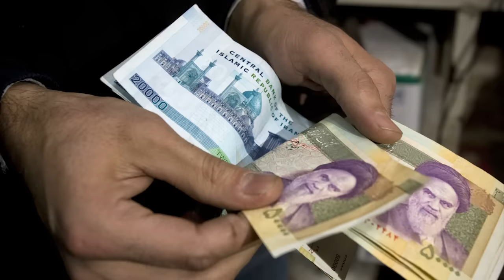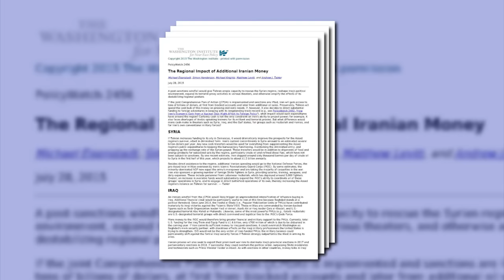The Regional Impact of Additional Iranian Money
The Iran nuclear deal will free up billions of dollars in frozen assets that will enable Tehran to increase its support for allies across the Middle East. In this video, five Institute experts explore how this financial windfall will shake up the region, from the conflict in Syria, to the civil war in Yemen, to the political balance in Iraq, to support for Hamas and Hezbollah, and much more. Featuring analysts Michael Eisenstadt, Simon Henderson, Michael Knights, Matt Levitt and Andrew Tabler, the video is based on a recent Institute policy paper, “The Regional Impact of Additional Iranian Money.”